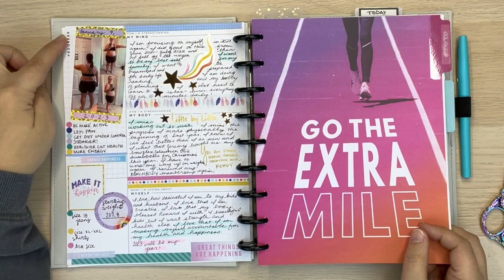FITNESS PLAN WITH ME | FITNESS PLANNER |HAPPY PLANNER FITNESS PLANNER | CURRENTLY PAGE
My top planner picks!
1. COLORFUL BOXES STICKER BOOK
2. WASHI TAPE ORGANIZER
3. LAZY SUSAN PEN ORGANIZER
4. ZEBRA MILDLINER MARKERS
5. OHUHU DUEL TIP DOT MARKERS
6. TOMBOW FUDENOSUKE BRUSH PEN
7. SHARPIE PEN
8. SHARPIE S GEL PEN
9. MICRON MARKERS
10. UNI-BALL SIGNO WHITE PEN
11. AMAZON CORRECTION TAPE
12. AD TECH PERMANENT ADHESIVE TAPE
13. EXACTO KNIFE
14. SMALL RULER
15. PRECISION SCISSORS
16. CRICKET TWEEZERS
17. POST IT STICKY NOTES
18. HAPPY PLANNER STENCILS
19. HAPPY PLANNER PAPER PUNCH
20. MEMORY KEEPER CROP-A-DILE currently on sale - GREAT PRICE$$
21. UN-DU REMOVER
22. HAPPY PLANNER NOTEBOOK PAPER
23. EXPANDER RINGS
24. CLEAR CLASSIC SIZE DIVIDERES
24. PAPERMATE FLAIR PENS

BOWFLEX DUMBBELLS A good price is around $350 for the pair
FAIRLIFE POWER CORE ELITE PROTEIN SHAKES : 42 grams of protein!